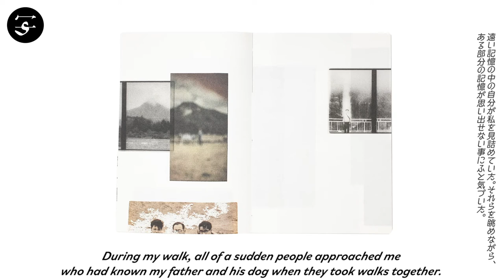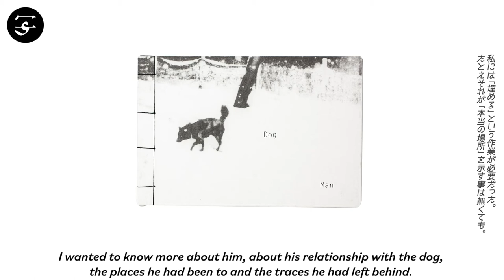Hajime KIMURA "Snowflakes Dog Man" / 木村肇『Snowflakes Dog Man』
“Snowflakes Dog Man” by Japanese artist Hajime Kimura is a pensive, at times melancholic photobook about the artist’s father’s death, about memories, and uncertainty.

Physically separated into three parts (a smaller book, a bigger book, and a booklet), the strong, contrasty black-and-white photos deal thematically with the time when Kimura’s father was still alive; they depict places he visited following his father’s death; and they capture the belongings found when clearing out his late father’s room.

Book Size: 384 × 190 mm
Pages: 222 pages, 212 images
Binding: Hardcover, Slipcase
Publication Year: 2019
Limited Edition: 450
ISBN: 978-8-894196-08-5